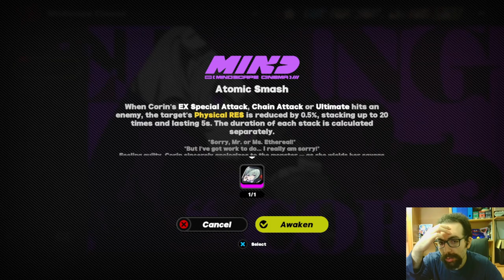Zenless Zone Zero #7°: CAESAR KING è PURA DIFESA!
Buon Godo day a tutti voi, oggi continueremo la nostra avventura, nel fantastico mondo di Zenless Zone Zero!

0:00 : Introduzione
3:30 : Summons Bangboo
7:00 : Proviamo Caesar King
9:00 : Missione Introduttiva Capitolo 2
11:35 : Introduzione Personaggi Capitolo 2
14:35 : Mechanical Love Quest
18:15 : Mechanical Love Boss
20:30 : Mole in the Hole III Quest
23:50 : Mole in the Hole III Boss
25:30 : Finale & Saluti